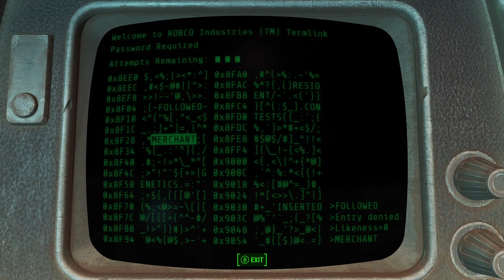Fallout 4 Modded Playthrough Part 35